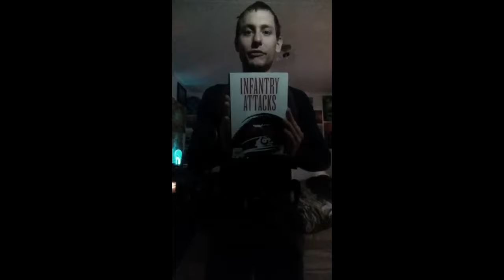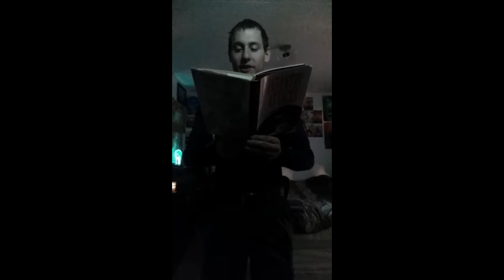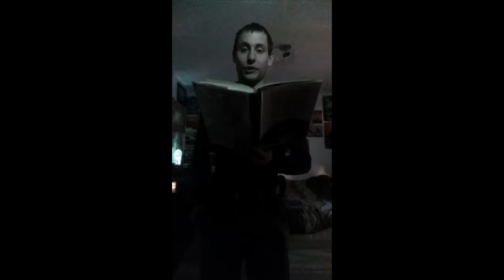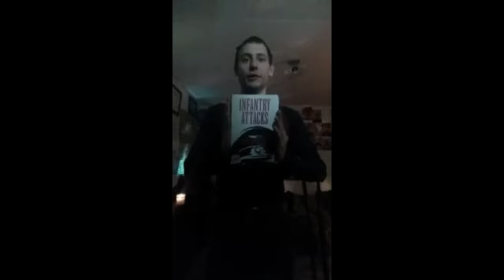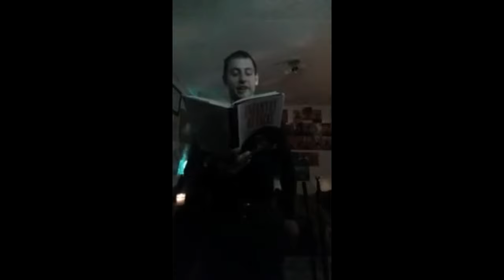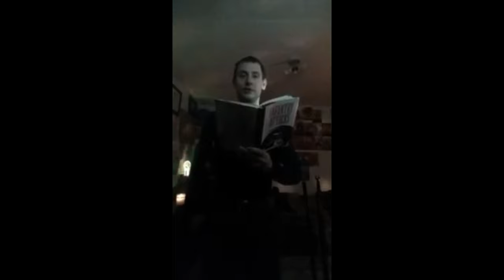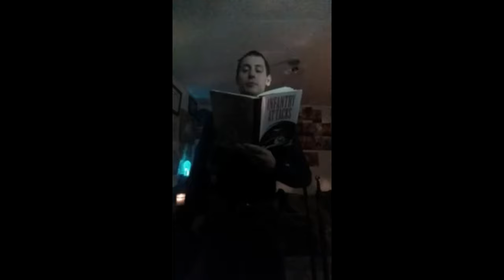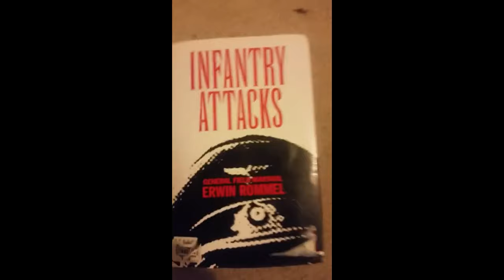Historical Story Time 1 - Erwin Rommel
From the  book "Infantry Attacks," by General Field Marshal Erwin Rommel; about his first combat when he was still just a Lieutenant in the Great War (WW1). Rommel has been a personal hero to me since jr. high. I still have a painted miniature of him as commander of the Afrika Korps wearing his Iron Cross and standing with his field glasses (binoculars) in one hand over a broken sign reading "Tobruk" while the other hand points the way. I also have one of General Patton!

Timestamps:

Part 1 - The preliminaries  0:40
Part 2 - Observations on the preliminaries  13:23
Part 3 - The battle  14:45
Part 4 - Observations on the battle   33:30
Part 5 - Illustrations and conclusion  35:55

Apologies for the poor lighting, it gets better at the end. My cell phone's camera is poorly designed. It appears brighter on my screen when filming and turns out darker in the recorded file. I think I have figured out the settings and lighting solutions, future videos should not have these problems. At least with this one, the idea is to listen more than watch!